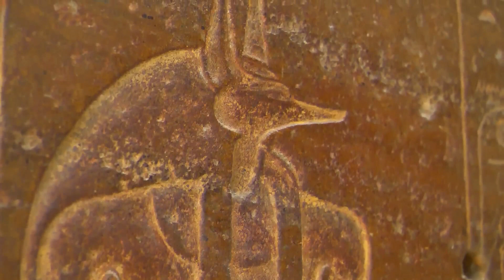Top 10 Mighty Egyptian Gods Unveiled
00:00:00
The Enigma of Egyptian Mythology

00:00:34

00:01:38
The Mightiest of Them All

00:02:43